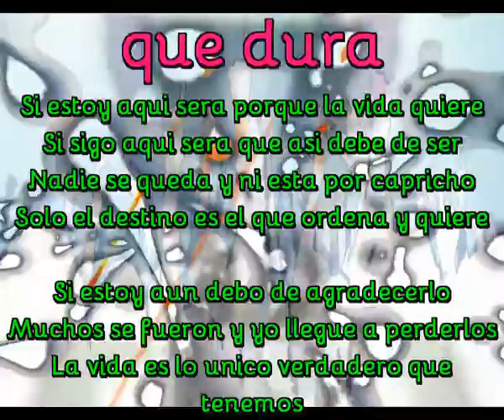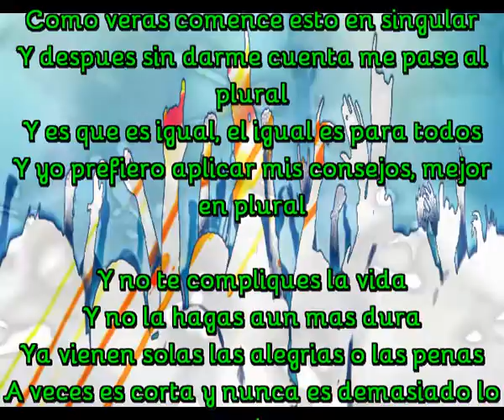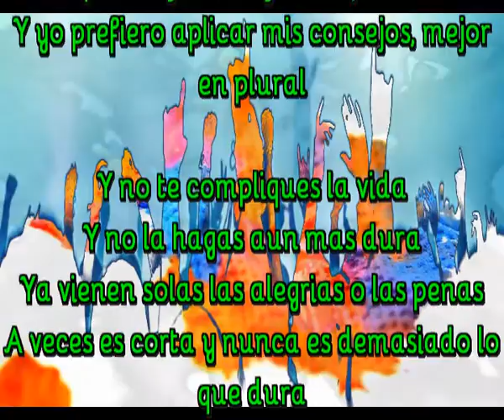Nunca demasiado lo que dura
Si estoy aqui sera porque la vida quiere
Si sigo aqui sera que asi debe de ser
Nadie se queda y ni esta por capricho
Solo el destino es el que ordena y quiere

Si estoy aun debo de agradecerlo
Muchos se fueron y yo llegue a perderlos
La vida es lo unico verdadero que tenemos
Hay que cuaidarla hacer por ella lo que podemos

Y no te compliques la vida
Y no la hagas aun mas dura
Ya vienen solas las alegrias o las penas
A veces es corta y nunca es demasiado lo que dura

Y mientras puedas, mientras que estes en la vida
Camina corto, que la prisa no te lleve
Sigue adelante disfrutando de tu vida
Mientras que puedas, procura sanar tus heridas

Como veras comence esto en singular
Y despues sin darme cuenta me pase al plural
Y es que es igual, el igual es para todos
Y yo prefiero aplicar mis consejos, mejor en plural